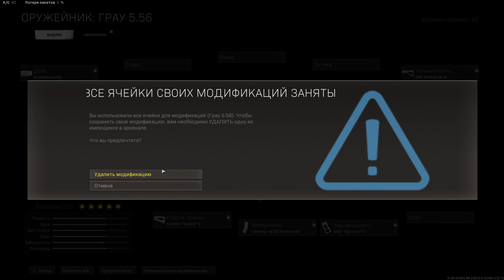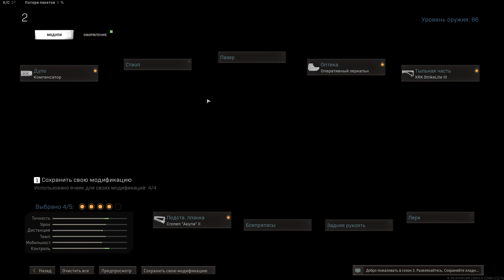Гайд ГРАУ 5.56 ZLR "SIG 552" Call of duty modern warfare АРХАНГЕЛ и Стандартный ствол в 4K